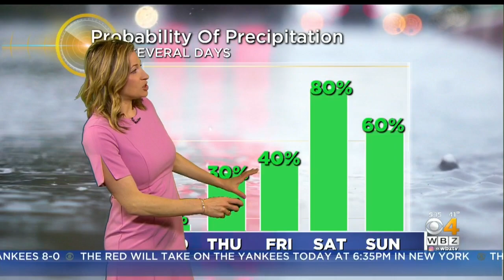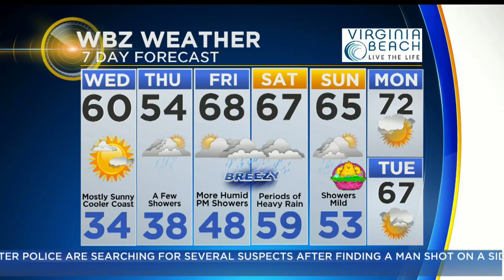WBZ Morning Forecast For April 17